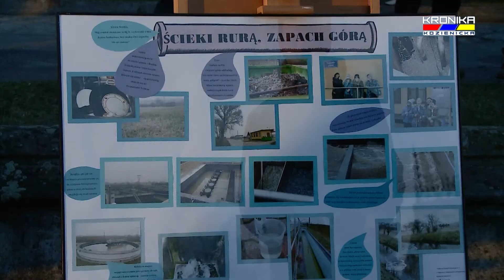Dzień Wody w Kozienicach (21.03.2015)